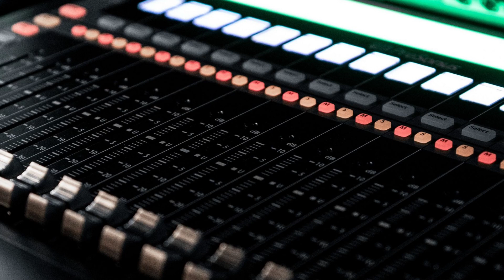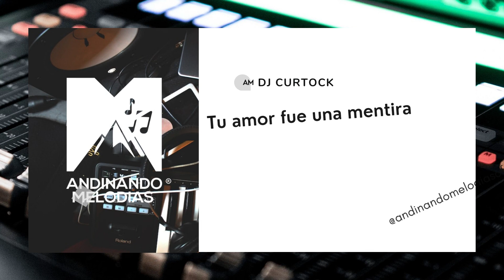DJ CURTOCK - Tu amor fue una mentira | CAPORAL 2022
DJ CURTOCK